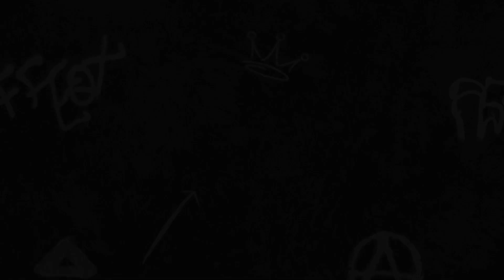Mass Effect Andromeda #13 - The First Outpost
Radiation is going down, and the reverse terraforming of Eos is on its way. The Initiative is ready for its first outpost.